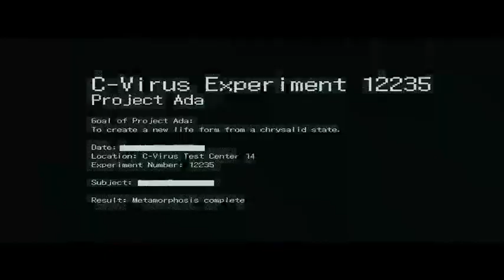Resident evil 6 ada campaign